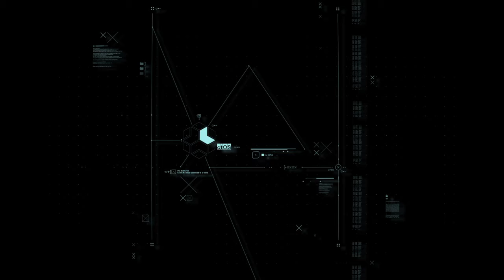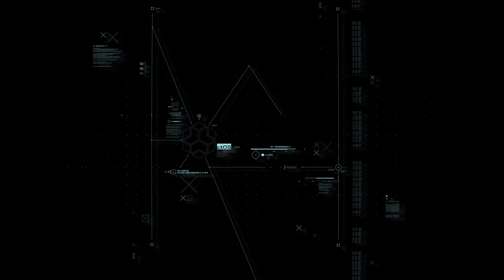Watch Dogs®: Legion Let's Play Part 2 Deutsch